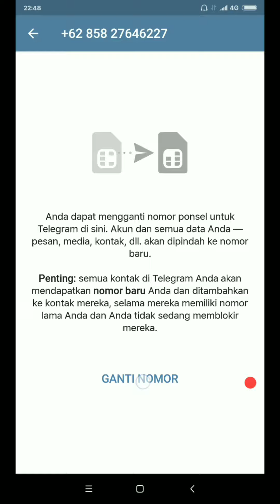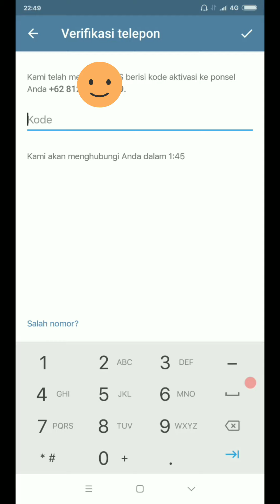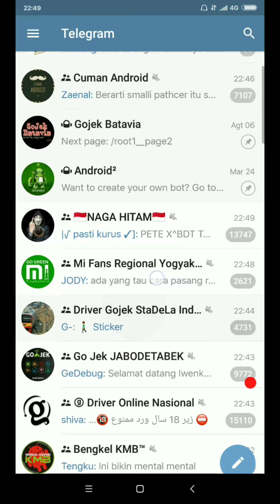Cara Mengganti Nomor Telegram Tanpa Kehilangan Data, Kontak & Chat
Jangan takut lagi kehilangan data chat maupun kontak Telegram kalian ketika hendak untuk mengganti nomor.. cukup ikuti tips & tutorial nya dalam video ini 😉
VIDEO BERMANFAAT LAINNYA :

Intro:
Alan Walker - faded